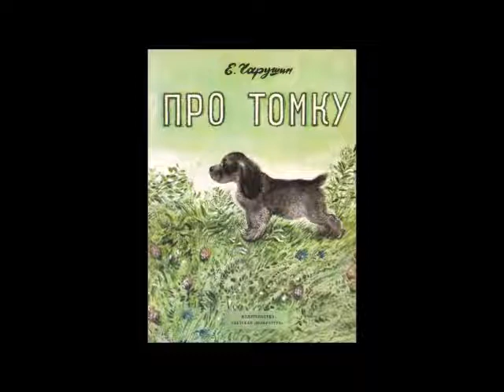Евгений Чарушин - "Про Томку"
Для дошкольного возраста.
*Томка
*Как Томка научился плавать
*Томка и корова
*Томкины сны
*Рябчонок
*Как Томка не показался глупым